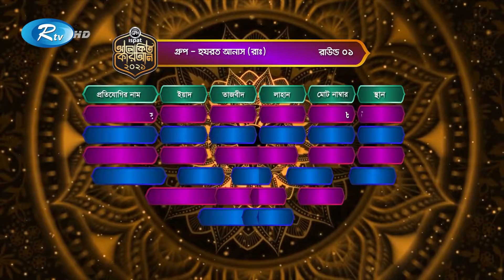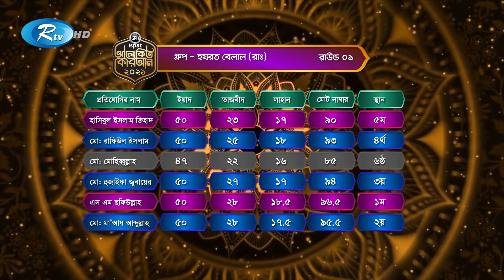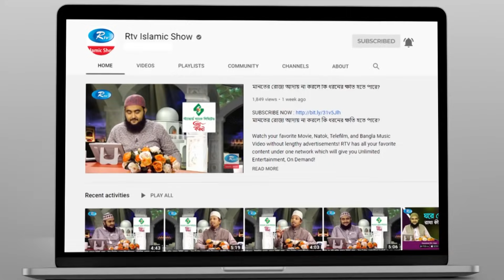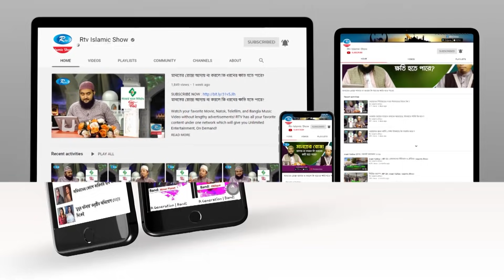৮ বছর বয়সী হাফেজের তেলাওয়াতে মুগ্ধ মিশরের বিচারক | Alokito Quran | Ep 5 | Quran Competition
Program: Alokito Quran | আলোকিত কোরআন
Subject: ৮ বছর বয়সী হাফেজের তেলাওয়াতে মুগ্ধ মিশরের বিচারক
Episode: 05

- Team RTV